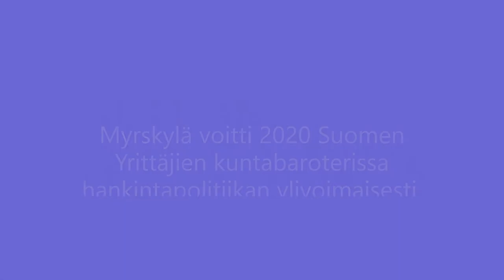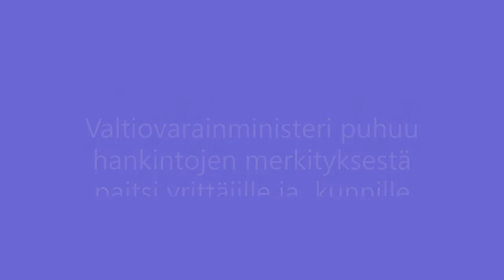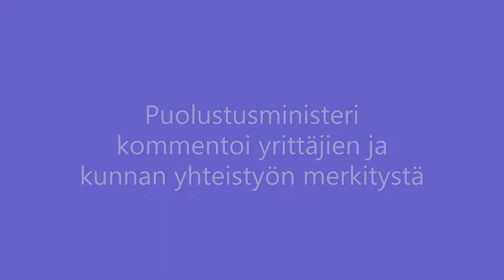Luottis 2021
Somevaarin videoesitys Uudenmaan Yrittäjien luottamuhenkilöiden verkkoseminaarissa 6.3.2021.